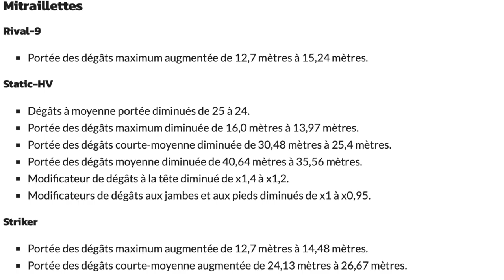La meilleure SMG pour la NUKE sur MW3 !! ☢️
Dans cette vidéo, nous nous penchons sur la meilleure SMG pour la Nuke dans Call of Duty: Modern Warfare 3 : la STRIKER ! Que tu sois un joueur expérimenté ou que tu débutes, choisir la bonne arme peut faire toute la différence dans ton jeu.

Rejoins-moi pour explorer les meilleurs accessoires, avantages et stratégies pour maximiser le potentiel de ta SMG. Je te présente également des séquences de jeu, fournissant des conseils sur le positionnement et le mouvement qui t'aideront à sécuriser ces éliminations cruciales et, en fin de compte, la Nuke.

Fais-moi savoir dans les commentaires quel est ta SMG préférée et comment elle fonctionne pour toi pour la Nuke !

Prépares-toi à dominer le champ de bataille avec la meilleur SMG de MW3 : la STRIKER !